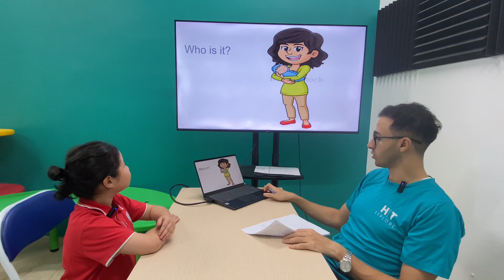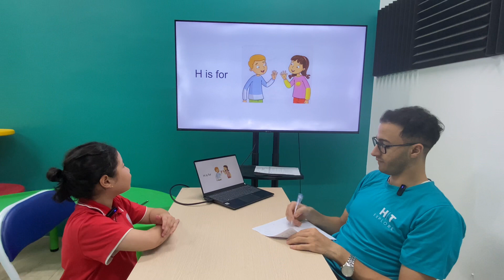Bảo Anh EOWSF/E